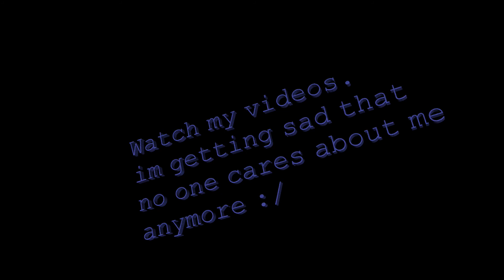Update Video- No Views!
the tital says it all